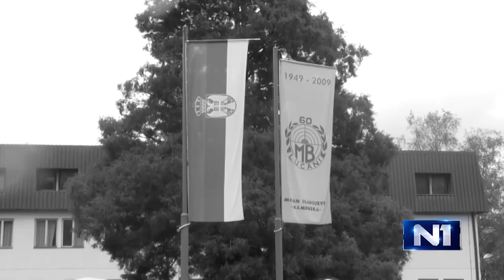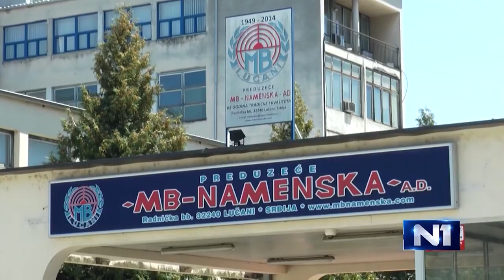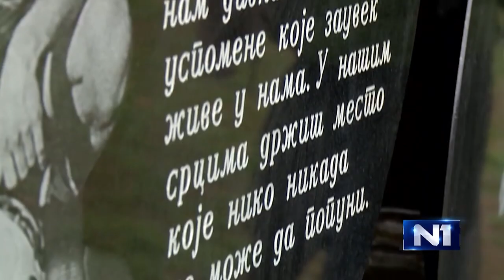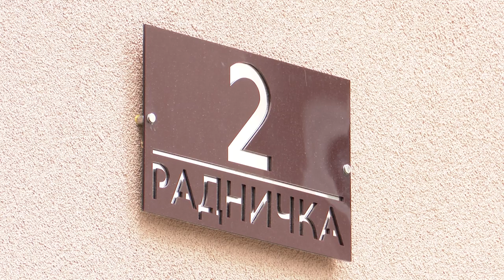Lučani: Za direktora "Namenske" ulica, a šta za porodice poginulih radnika?